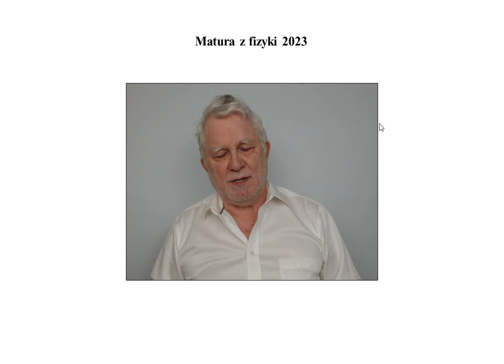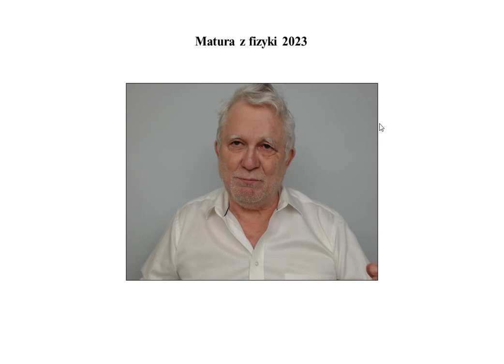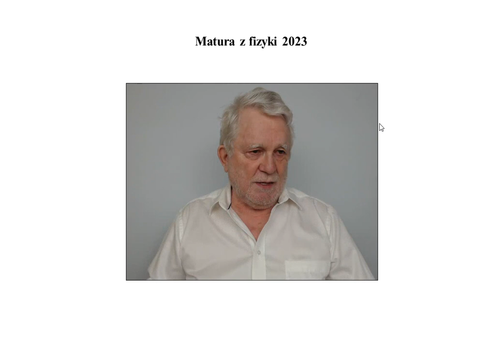Informacja 20 01 23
Informacja dla kursantów 20.01.23